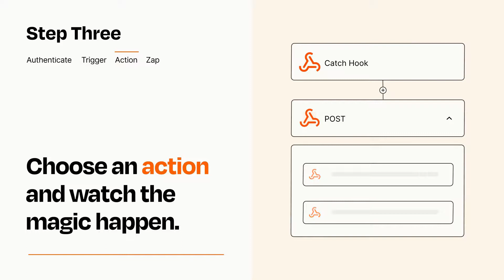How to Connect Webhooks to Webhooks - Easy Integration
So you want to connect Webhooks to Webhooks? You can do it with Zapier!